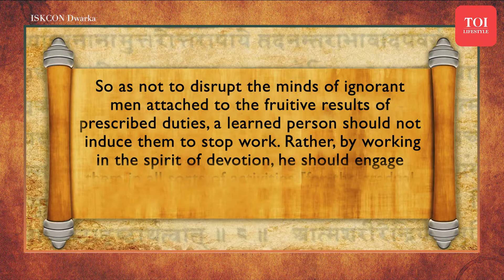Who Is Actually Educated As Per Bhagavad Gita | Teachings From Chapter 3, Verse 26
Is true education just about getting a degree? The Bhagavad Gita offers a surprising perspective in Chapter 3, Verse 26. Discover what it truly means to be educated according to this ancient wisdom.  Learn how to fulfill your duties and achieve inner peace, regardless of your profession.